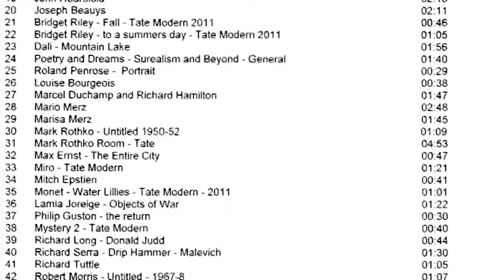Presentation 2 - Eternal Fire Group Exhibition - 2012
This is the work from a group exhibition titled, Eternal Fire which was at the Incinerator Gallery in Moonee Ponds in 2012. This was a second presentation of a series of Sound Works made in the Tate Modern in 2011.